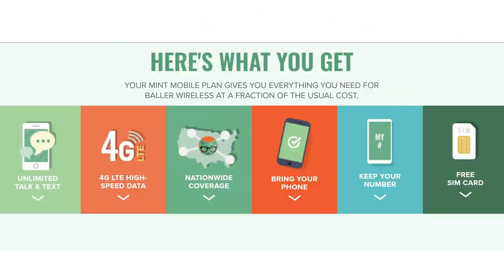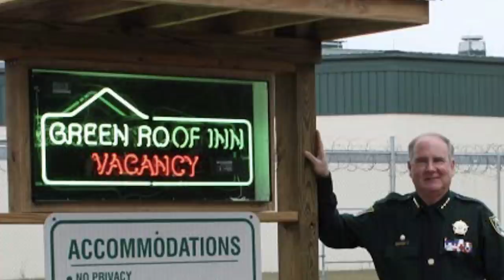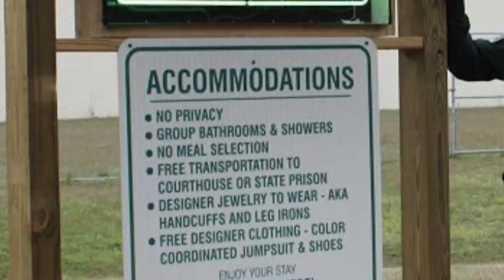Ep 25 ANNIVERSARY SPECIAL #2 | Florida Woman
It's an exclusive offer for our viewers: an extended, FREE month-long trial. MagellanTV is a new kind of streaming service run by filmmakers with 2,000+ documentaries!

to vote and for much more!

Thank you Crawlspace, Stephanie Harlowe, Generation Why, Jon Chrymes and L.A. Not So Confidential!